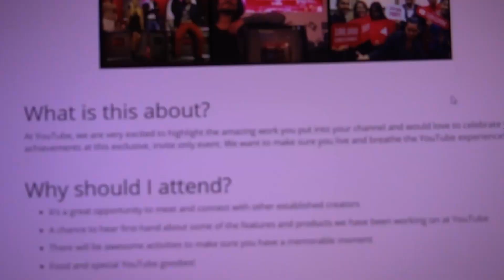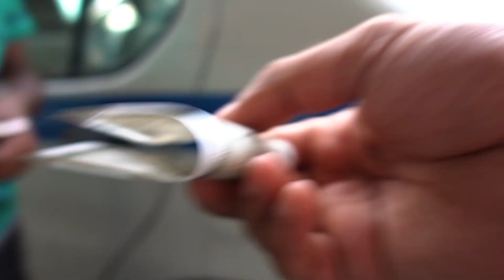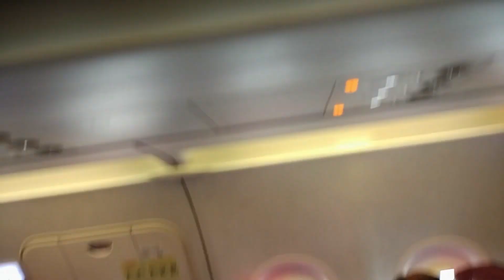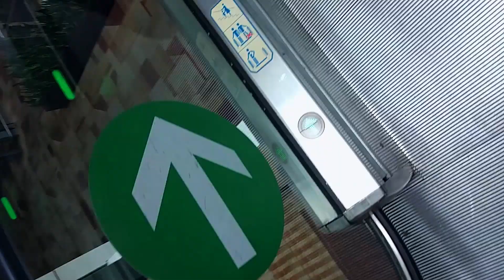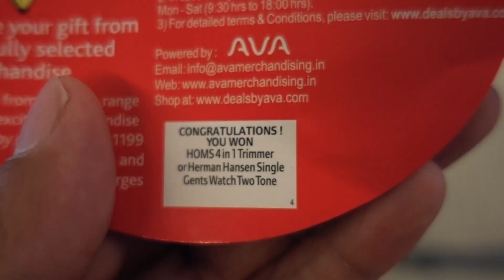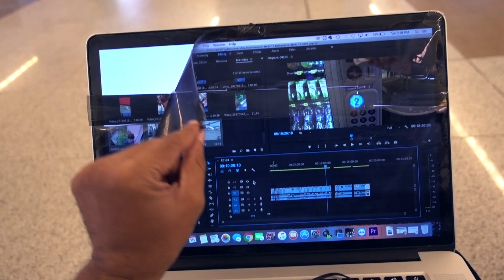I Broke My Macbook pro - Get invitation from google - VLOG #1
Hi Guys I am starting a new vlog series called don't watch my boring vlogs. I will try to upload more frequently. And New DIY video will come next week as soon as I return home. Thanks.